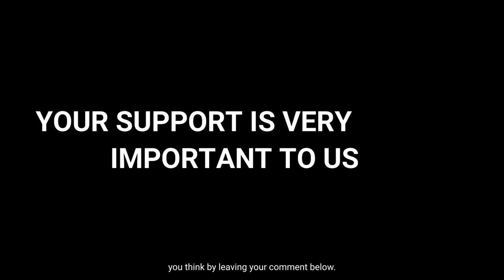World War 3 - Russia invades Ukraine but why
Animaker - your one place to get animation,sound,music and everything else to make your video

Java Burn -The world’s first and only natural proprietary patent-pending formula to regain the healthy living

The following 4 materials are from Unknown author, Public domain, via Wikimedia Commons
 Hitler_WWI.jpg
 Julius_Schreck_(right)_and_Adolf_Hitler.jpg
 Hitler_as_young_man.jpg
 Mao_Zedong_and_Burhan_Shahidi.jpg
 115th Division of 8th Army under controlled by the communism
 Vladimir Putin met with Xi Jinping in advance of 2022 Beijing Winter Olympics (1).jpg
Fire in Kharkiv after Russian shelling on 16 April 2022 (12).jpg
The effectiveness of instruments of influence on Russia determines how long this war will last - address by the President of Ukraine. (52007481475).jpg
 President Of Ukraine from Україна, CC0, via Wikimedia Commons
Jewish_fraternity-sorority_gathering_(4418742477).jpg Jewish Historical Society of the Upper Midwest, No restrictions, via Wikimedia Commons
Jewish_Children_with_their_Teacher_in_Samarkand_cropped.jpg Sergei Prokudin-Gorskii, Public domain, via Wikimedia Commons
Radford_and_MacArthur_1950.jpg U.S. Navy, Public domain, via Wikimedia Commons
Korean_war_11.50.png User:Roke, CC0, via Wikimedia Commons
Marines_in_the_Korean_War_001.jpg Sergeant Frank C. Kerr, U.S. Marines (Official Marine Corps Photo # A4852) Public domain, via Wikimedia Commons

A._T._Moorthy_with_Chairman_Mao_Tse_Tung,_Peking_July_1958.jpg Unknown  (photo)Sri.moorthy (scan), Public domain, via Wikimedia Commons
Douglas_MacArthur_lands_Leyte1.jpg U.S. Army Signal Corps officer Gaetano Faillace [1], Public domain, via Wikimedia Commons
1950-10-China-P-%E5%9B%BD%E5%BA%86%E8%8A%82.jpg People's Pictues, Public domain, via Wikimedia Commons
Spectators_in_front_of_a_large_sign_on_Nixon%27s_motorcade_route_in_China._-_NARA_-_194413.tif Richard Nixon Presidential Library and Museum, Public domain, via Wikimedia Commons
1950Koreanwar2.jpg
 China People Press, Public domain, via Wikimedia Commons
War_Memorial_Korea_entrance.JPG
Major Japanese drives in 1937.jpg
 United States Army Center of Military History, Public domain, via Wikimedia Commons
Mao Tse-Tung, leader of China's Communists, addresses some of his followers. - NARA - 196235.jpg
 National Archives and Records Administration, Public domain, via Wikimedia Commons

Foreign Ministry spokesperson Zhao Lijian addressing the media 31 January 2021.jpg
Wuhan China.png
 CIA, CC0, via Wikimedia Commons

Xi Jinping and Barack Obama toast at White House state dinner September 2015.jpg
 Pete Souza, Public domain, via Wikimedia Commons
File:Secretary Blinken Participates in a NATO Foreign Ministerial Session in Brussels (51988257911).jpg
 U.S. Department of State from United States, Public domain, via Wikimedia Commons
Alberto Fernández joins the heads of state at the lunch of the 2022 Winter Olympics (2).jpg